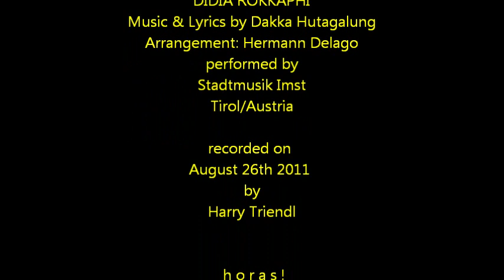Didia Rokkaphi STMK IMST & DEWI MARPAUNG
DEWI MARPAUNG (Indonesia)
special guest in Austria
singin Bataksong "Didia Rokkaphi" in concert with
Stadtmusik Imst & Herman Delago Manik
Music & Lyrics by Dakka Hutagalung
Arrangement: H. D. Manik
August 26th 2011
Video: Harry Triendl